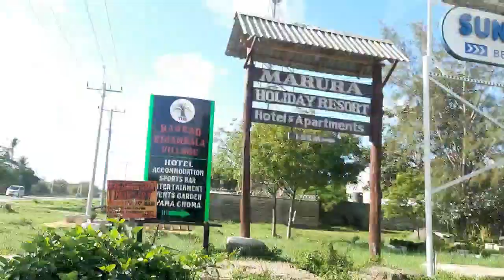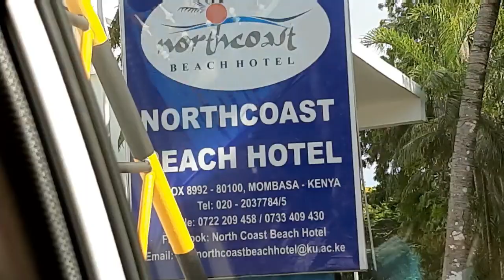DRIVE THROUGH||MOMBASA MAINLAND|TO CITY AN ISLAND |TO NORTH COAST.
Hello guys..explore Mombasa  CIty with me.its the second largest city in kenya.get to know why it's an island.MAKUPA causeway connects it to mainland  and the other end NYALI BRIDGE  connects it.

Mombasa  is our epic tourist destination and has beautiful  beaches
Explore Mombasa on a budget and you will never regret.